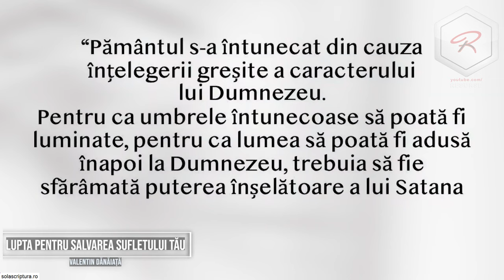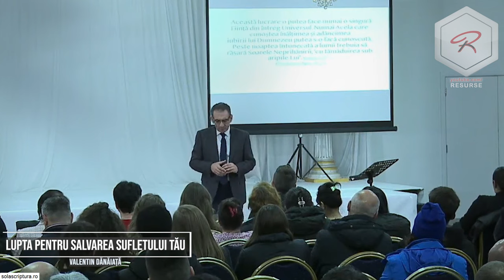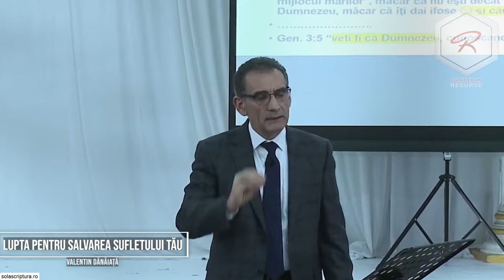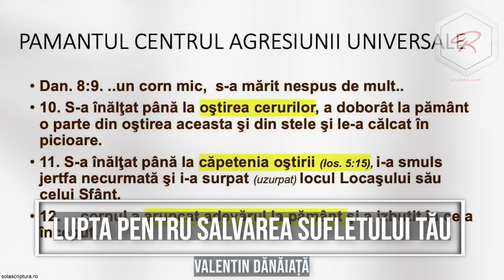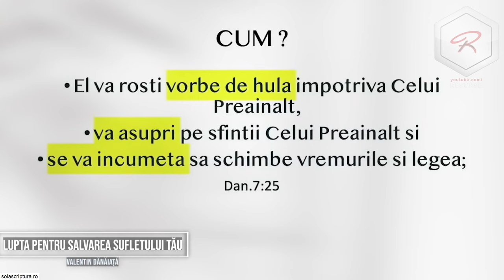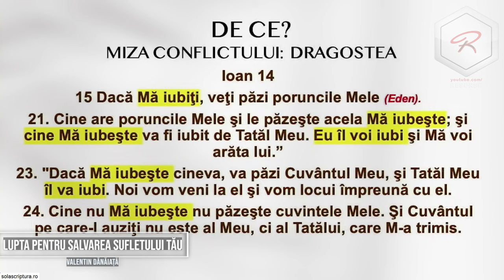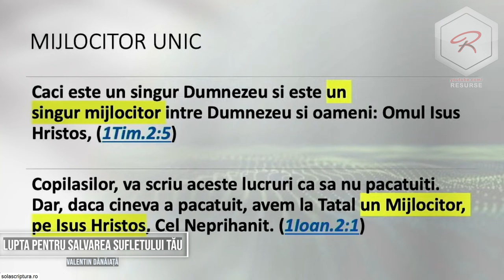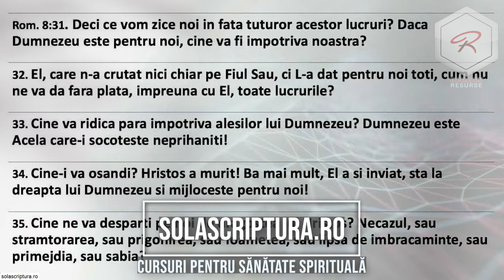Valentin Dănăiață - Lupta pentru salvarea sufletului tău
Biserica ASZ Londra - mesaj de încurajare și zidire spirituală, rostit de pastorul Valentin Dănăiață, 2023. Predici pentru vremuri grele